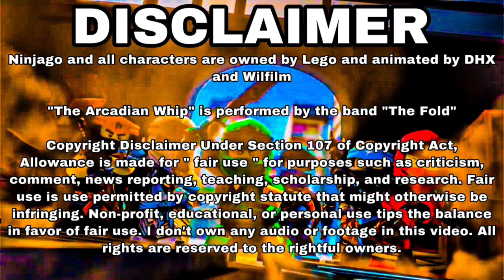Ninjago "The WildBrain Whip" - The Fold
"That's Our Quest!"

Following the events of March Of The Oni, Ninjago fans had many controversial opinions when they made the switch from WilFilm to WildBrain. A lot of people said that it was too childish, it wasn't the same Ninjago, and that the animation was terrible. Well to contradict their statements and continue ThisIsNinjago, this video will be showing off some of the best parts of Modern Day Ninjago. From the gorgeous new animation to the fantastic new fight scenes, the incredible design of the characters along, and the amazingly detailed dragons and monsters. Essentially, this is me showing my appreciation to Moden Day Ninjago. And also to prepare for their new anticipated Season, "Crystalized" So jump up, kick back, and enjoy this epic montage.

Ninjago and all characters are owned by Lego and animated by DHX/Wildbrain